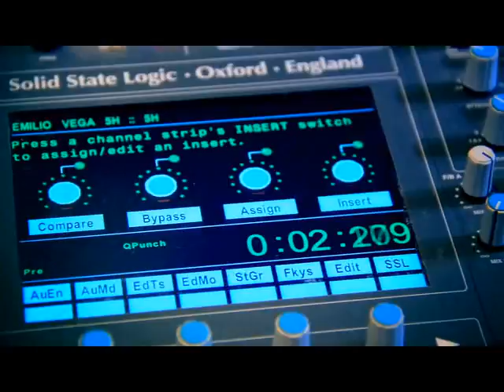La preferencia, Pupy y los que son son